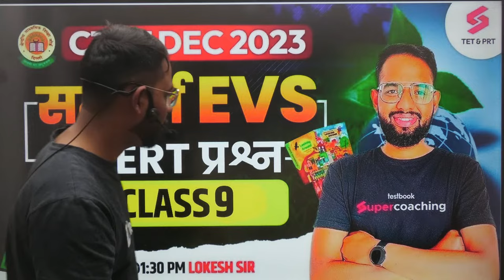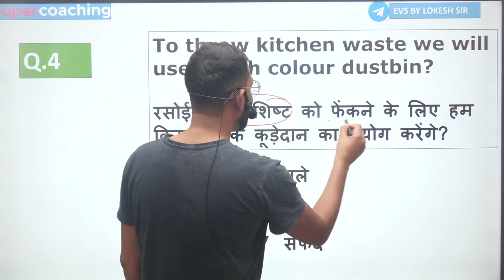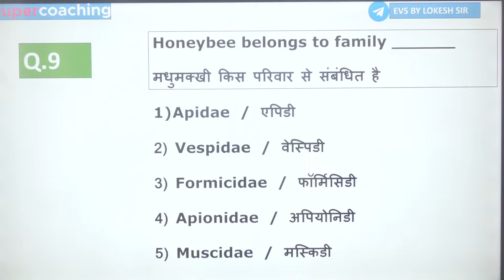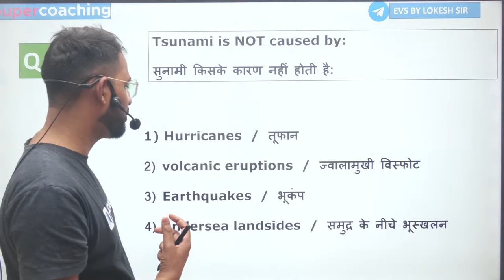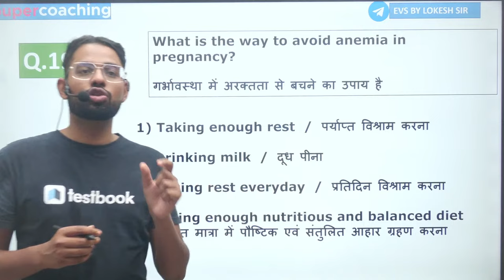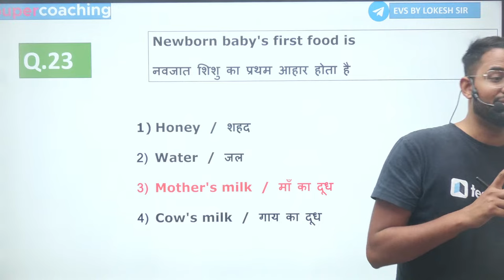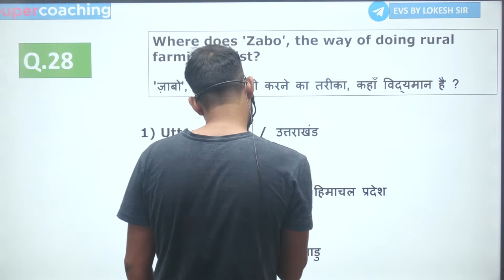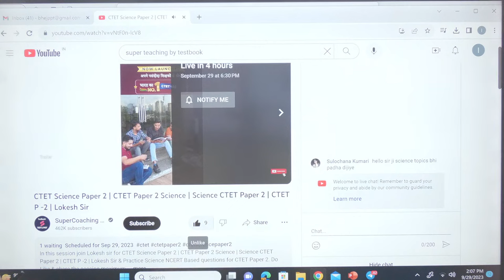EVS for CTET December 2023 | EVS NCERT Questions | Lokesh Sir